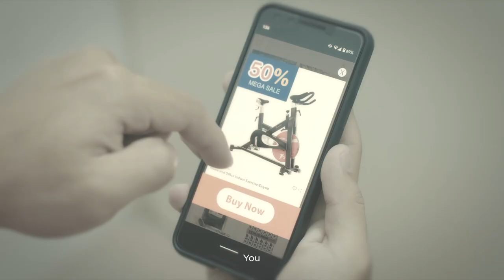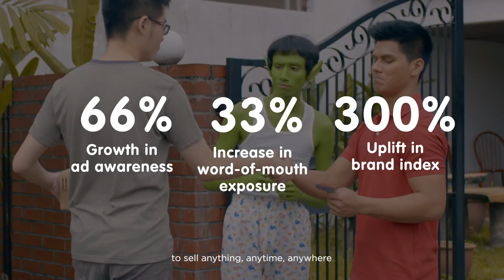Kena Sales? Kena Sell! - Case Study